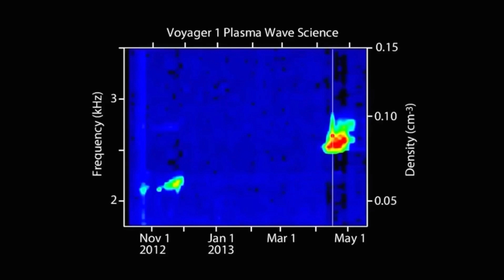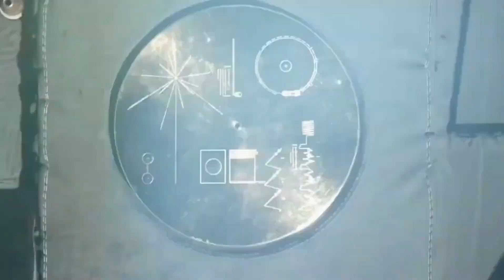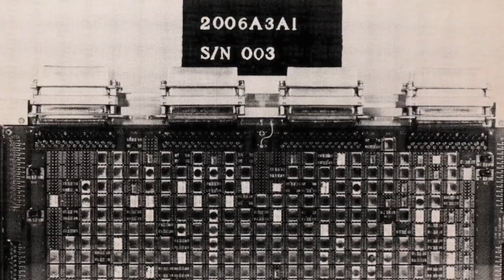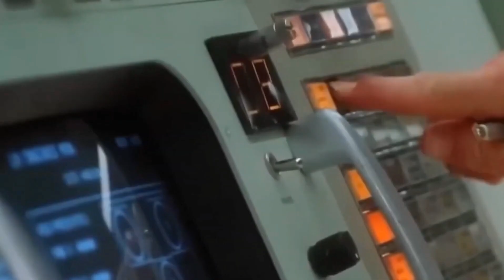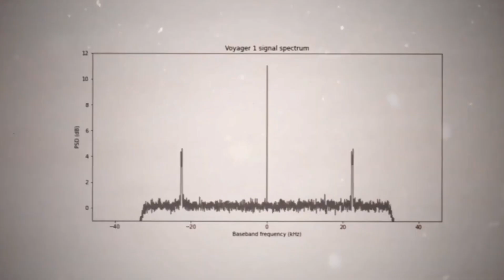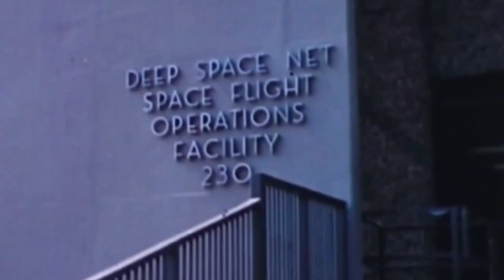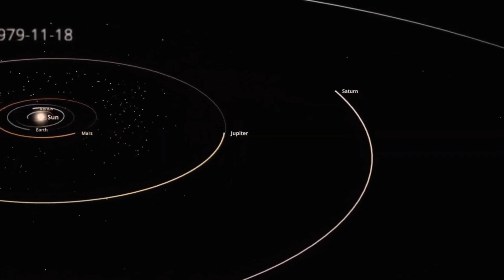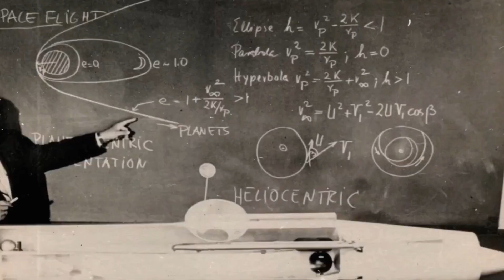7 MINUTES AGO: Voyager 2 Just Turned Back After NEW Terrifying Discovery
7 MINUTES AGO: Voyager 2 Just Turned Back After NEW Terrifying Discovery